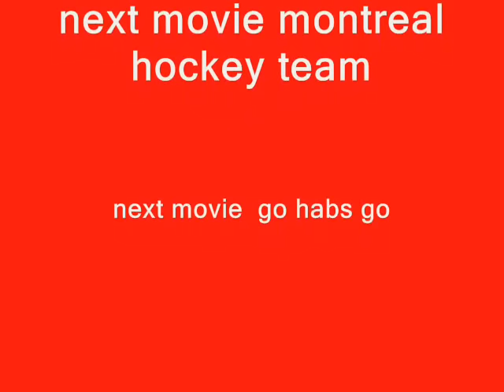cool fire trucks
(by/par mike aka nabi)cool fire trucks plus cool musique mix by mike aka nabi